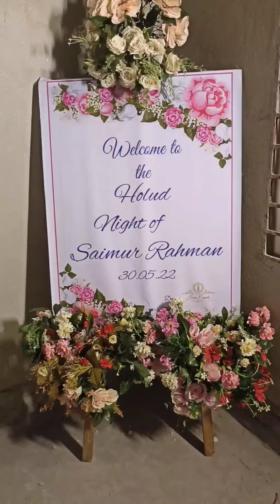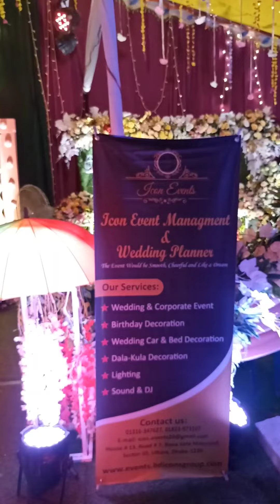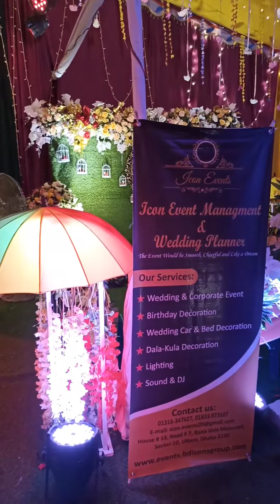Holud Night of Saimur Rahman